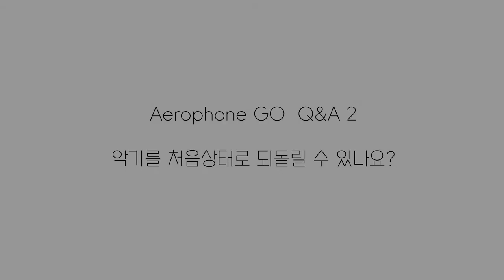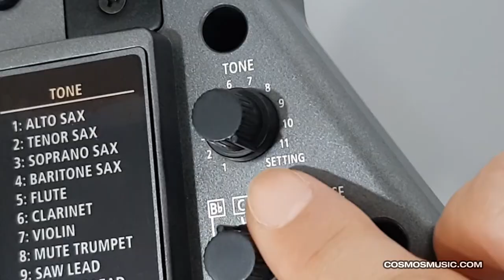롤랜드 에어로폰 고 AE-05 자주묻는 질문 - 2 초기화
롤랜드 에어로폰 고 AE-05
영상으로 배워보세요.
강사 : 노송

에어로폰 이것 저것 만지다 보면 뭐가 꼬여서 잘 되지 않을 때가 있기도 해요.
특히 무슨 설정을 했는지 잊어버려서 소리가 나지 않거나 음정이 이상할 때
초기화를 하면 해결이 됩니다.
다만 열심히 저장한 유저톤이나 설정도  지워지니까 조심해주세요.

롤랜드 에어로폰 고 AE-05  취급설명서 다운로드

다른 강좌 보기

 전원 연결
 에어로폰 잡는 방법 4:44
 마우스피스 6:30
 리드 8:20
 밴드 9:20

 내장스피커
 옥타브 버튼  1:20
 썸(엄지) 버튼 2:08
 톤 노브 2:49
 트랜스포즈 노브 3:30
 볼륨 노브 4:10
 바이트컨트롤 스위치 5:10
 블루투스 LED 5 : 40
 전원 LED 6:20
 폰(헤드폰) /아웃풋 (출력)단자 6:46
 코드 후크 7:25
 워터드레인 8:10

 톤의 설정
 조옮김 (트랜스포즈) 3:15
 그 외의 음의 변화를 주는 기능  7:42

자주 묻는 질문 FAQ
에어로폰 고 AE-05